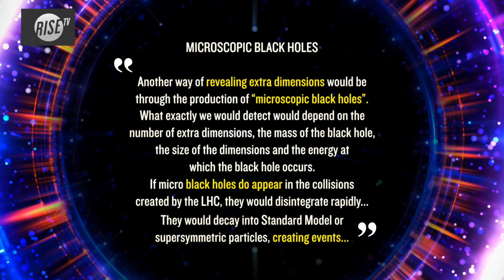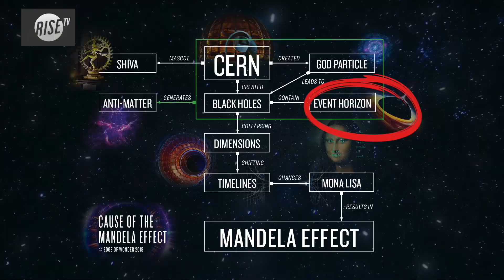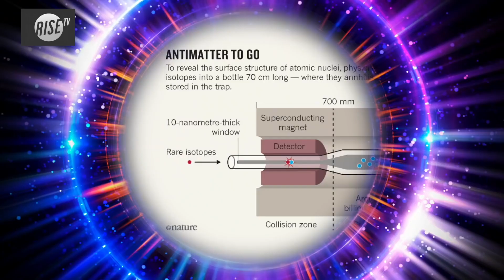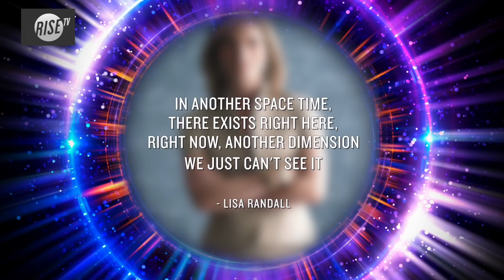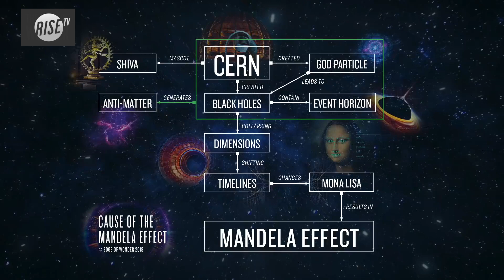What's Causing the Mandela Effect?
What's causing the Mandela Effect? A black hole? Converging timelines? Or something more nefarious? The organization CERN is based in Switzerland and is operating the Large Hadron Collider, studying things like black holes. Are they responsible for this strange Mandela Effect phenomenon? Dig into the possibilities in this Edge of Wonder episode.